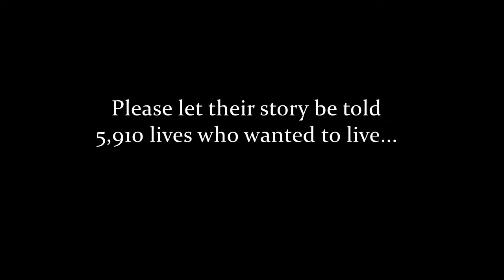Preview scenes from NZ Film THE UPRISING 5910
To become a powerful full length feature film/drama, based on the true story of the 5,910 innocent lives taken in the horrific Live Export Tragedy on September 2nd, 2020 when the Gulf livestock vessel capsized, carrying 5,876 mother cows and 43 crew who plummeted to their death.

First came 'The Titanic' ...Then came 'The Uprising'

A woman, a foretelling dream, a tragedy, and the uprising of a nation that will change history and shut down one of the most barbaric industries of animal exploitation.

Carlie Mascelle
Director
"The Uprising 5910'